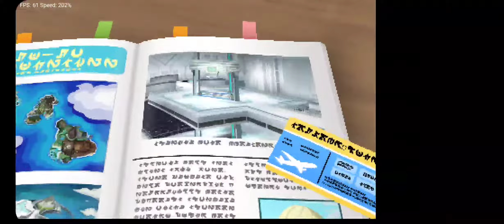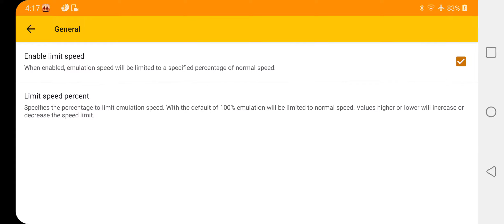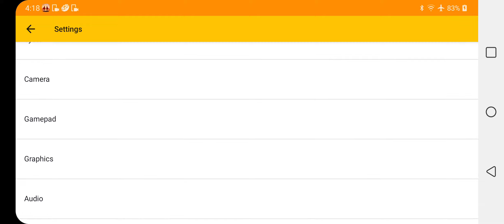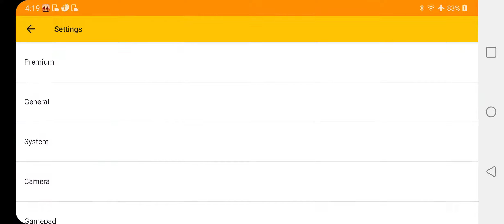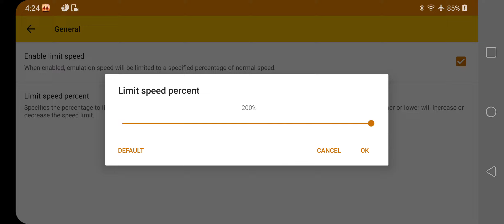Pokémon Ultra Moon on Android Snapdragon 865 (Citra Emu)